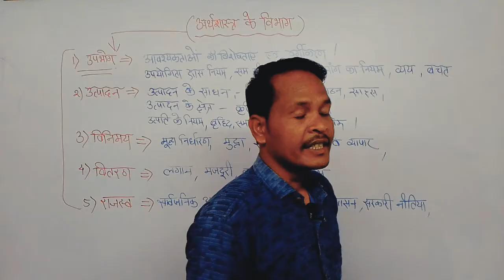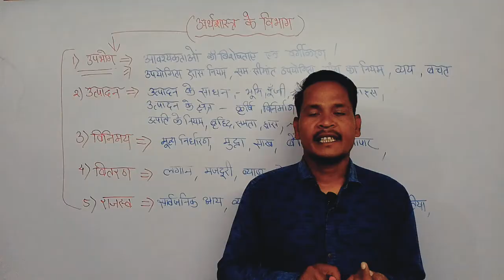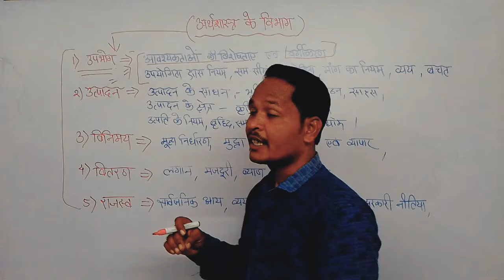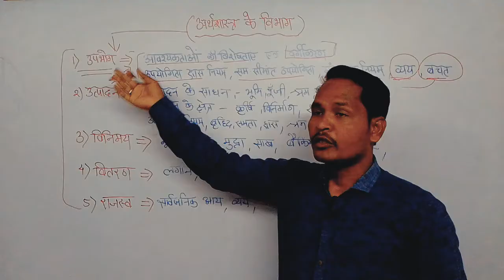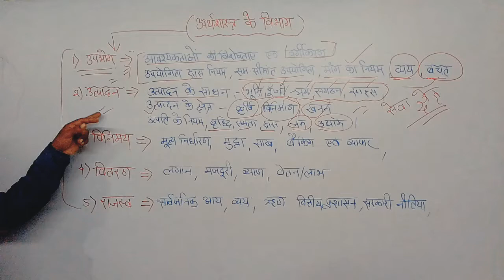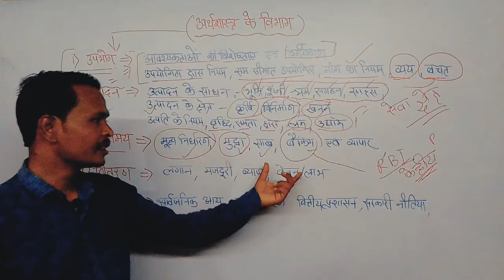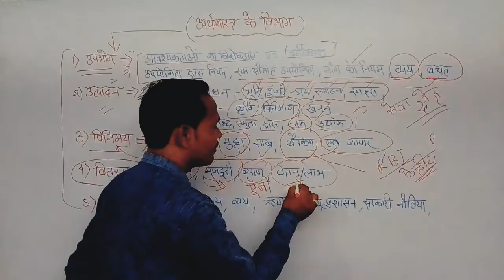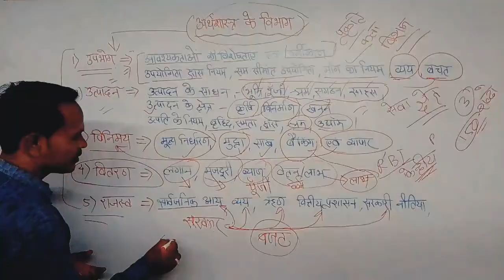अर्थशास्त्र के विभाग।। अर्थशास्त्र के क्षेत्र Economics class 11l mpbsc ll mp board ll chain Singh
arthashastra ke vibhag
arthshastra ke vibhag कौन-कौन se Hain
arthashastra ke shetra
upbhog,utpadan,vinimay,vitran,and rajasva
upbhok ke antargat क्या-क्या padha jata hai
utpadan mein ham kya padhenge

media links:-